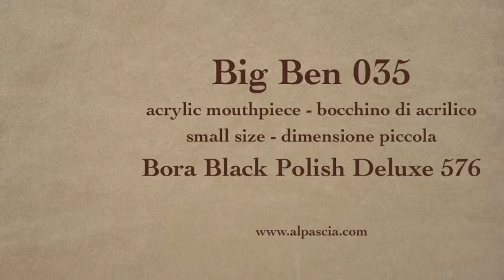pipa BigBen Bora Black Polish Deluxe 576 - smoking pipe 035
BigBen Bora Black Polish Deluxe 576